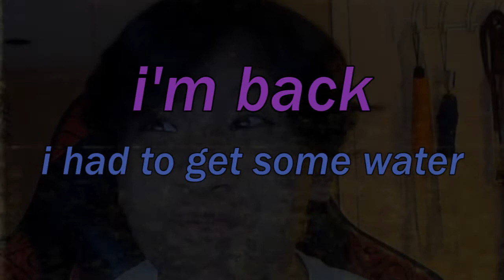how long it takes for a glass of water to fill up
the same rate as my upload schedule.